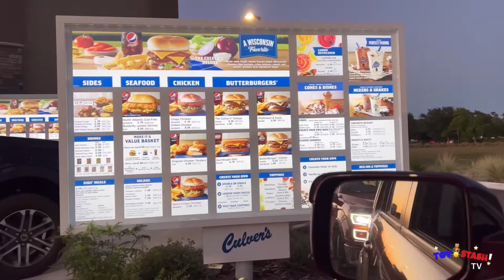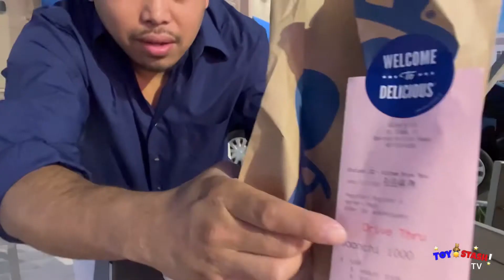S1E03 - Culver’s (American Dine-In or Drive-Thru) | Food Trips with Moonchi (2022)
FOOD TRIPS WITH MOONCHI (Season 1)

S1/EPISODE 3 - Culver’s (American Dine-In or Drive-Thru)
Location: in Hunters Creek Florida USA

Filmed Edited and starting
Johnmark as Moonchi